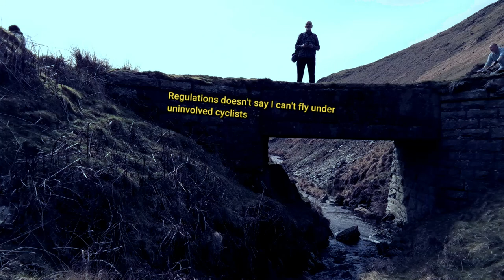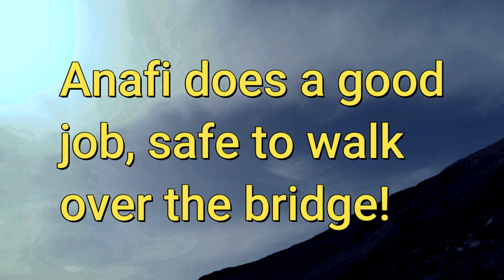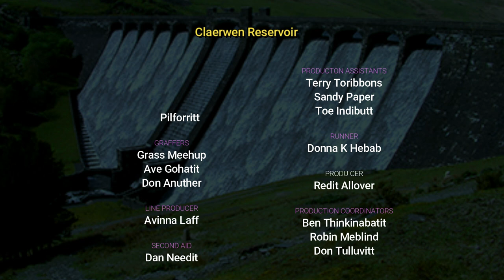Under The Bridge - Claerwen Reservoir Mid-Wales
Checking how stable the Parrot Anafi is in small spaces, could all end in tears!